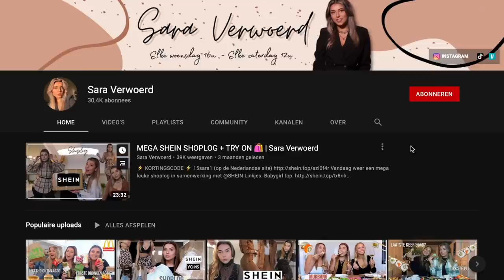MEGA SHEIN SHOPLOG + TRY ON | Sara Verwoerd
💛  k o r t i n g s c o d e 💛

Vandaag weer een mega leuke shoplog in samenwerking met @shein

Maat: M